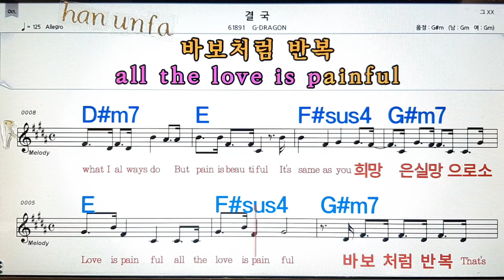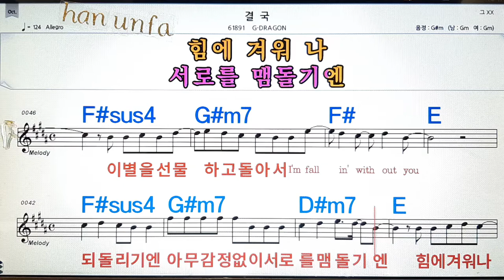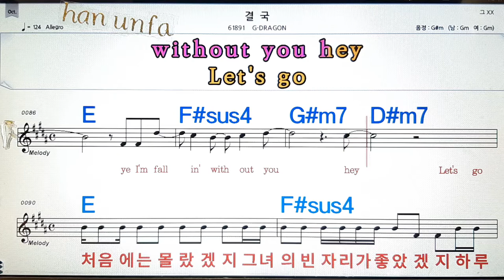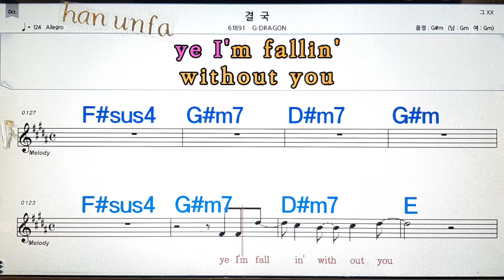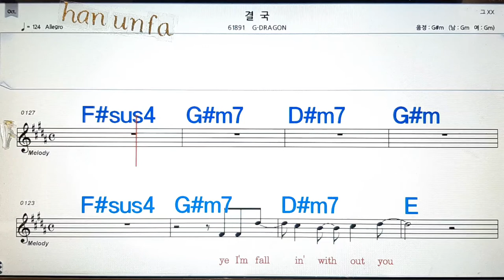결국/ G- DRAGON💋노래방, 통기타 , 코드 큰악보, 가라오케, 반주💖Karaoke, Sheet Music, Chord, MR